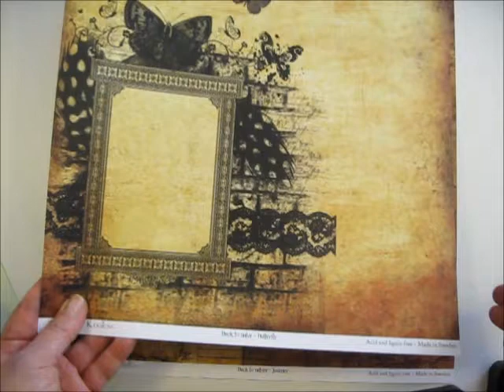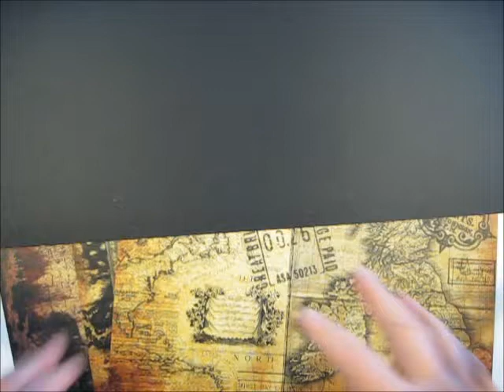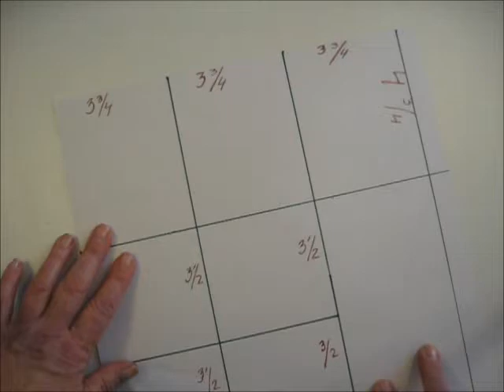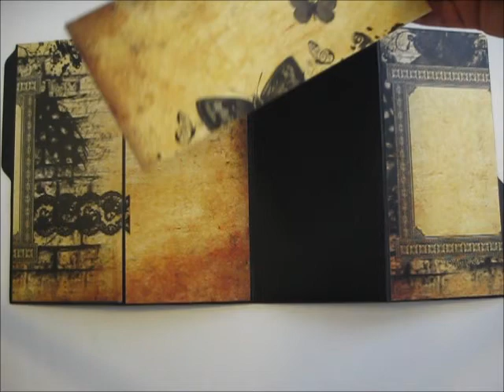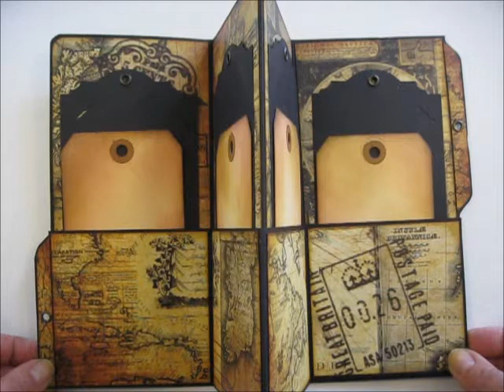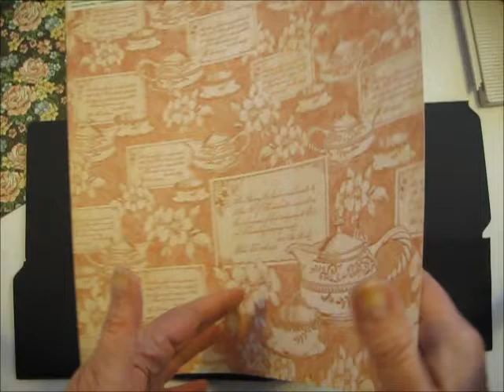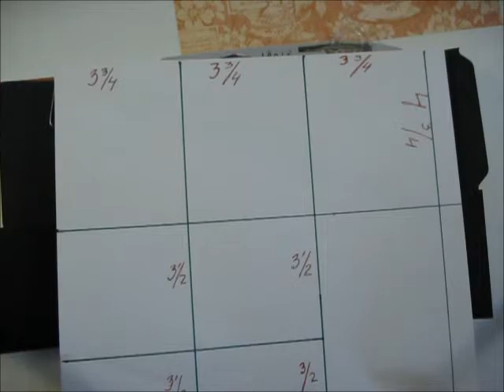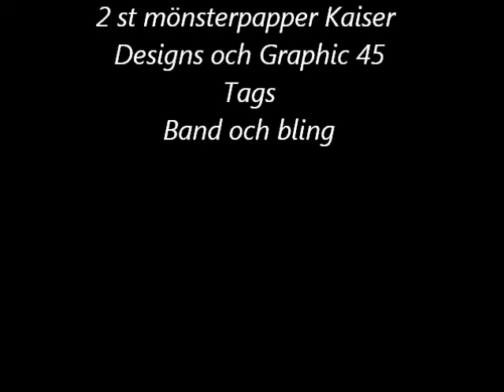Tutorial / beskrivning - Filefolder album i cardstock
Om man vill göra ett filefolder album och inte får tag i filefolders - gör dina egna med hjälp av cardstock och Envelope Punch Board från We are memorykeepers.
Idé till att använda Envelope punch Board till filefolders från Kathy Orta Paperphenomenon.
If you want to make a filefolder album and can't get hold of filefolders - make your own using cardstock and Envelope Punchboard from We are memory keepers. Idea how to use the Envelope Punch Board to make filefolders from Kathy Orta at Paperphenomenon.